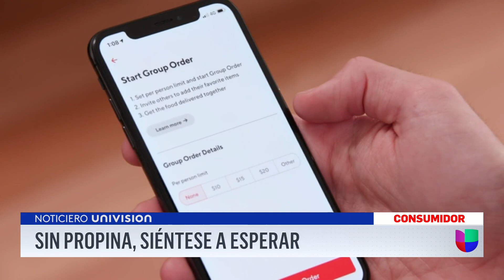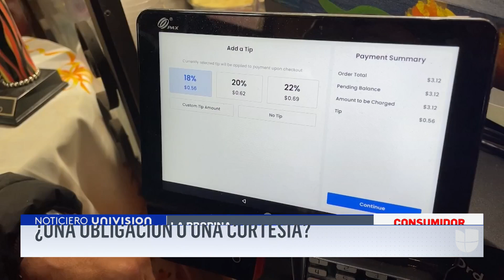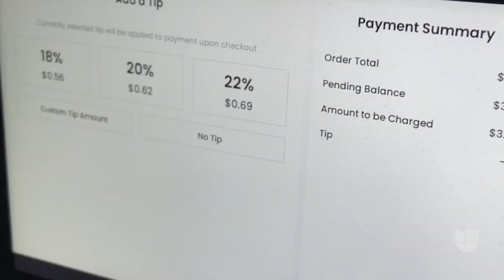Sin propina no hay entregas rápidas: la advertencia que preocupa a usuarios de DoorDash en EEUU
El servicio de entregas a domicilio DoorDash está advirtiendo a sus usuarios a través de su aplicación móvil que las órdenes sin propina incluida pueden tardar mucho más en ser entregadas. La decisión ha generado polémica entre los usuarios, quienes sienten que la opción de dar dinero extra a los repartidores dejó de ser cortesía para convertirse en obligación.